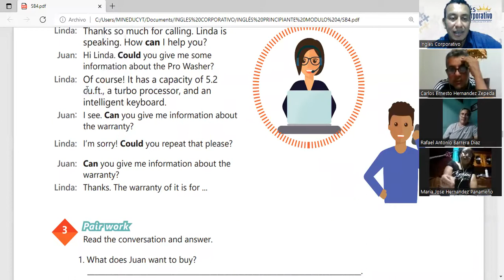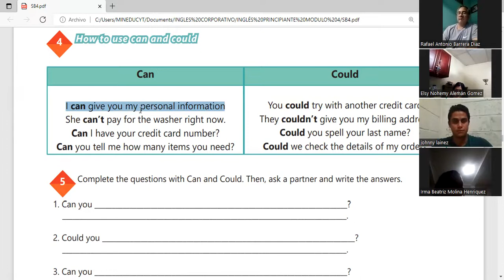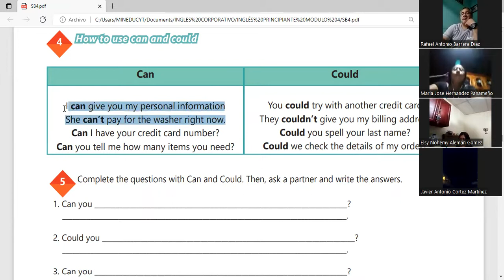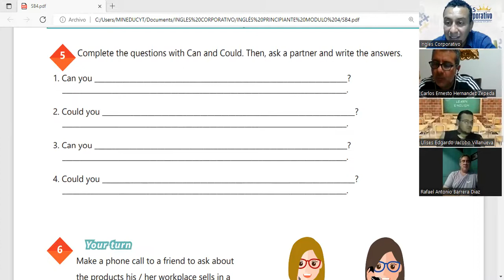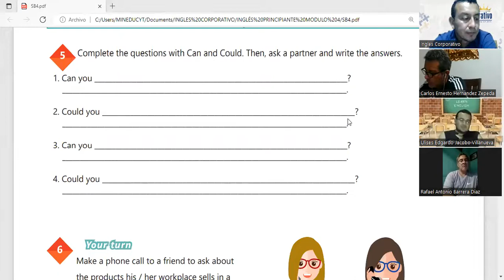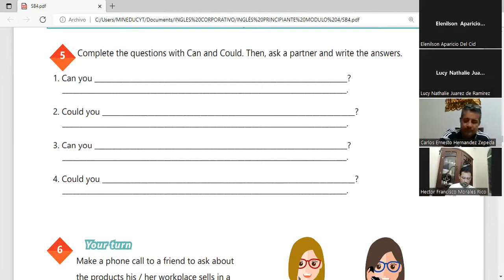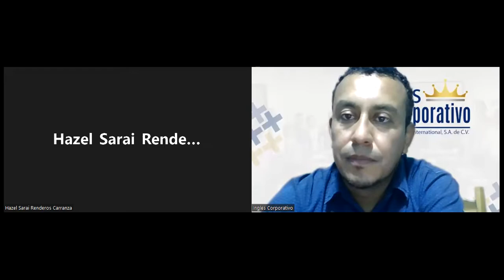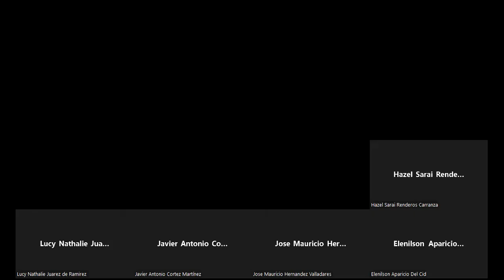Ingles Corporativo-06-05-2022- HOW TO USE CAN AND COULD, PART 4